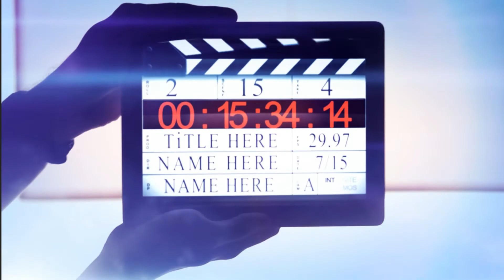Testing new intro Mam Bowww KH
Just do Video trip shooting .📽📽📽📽
♥សូមអ្នកទាំងអស់គ្នាជួយ ចុចSubscrip ផង ♥
♥ដេីម្បីទទួលនូវ  [ Videos ]ថ្មីៗជាច្រេីនទៀត ។♥
♥អរគុណ 😊😊😊 វីដេអូបន្ទាប់និងមកដល់ក្នុងពេលឆាប់ ៗ♥